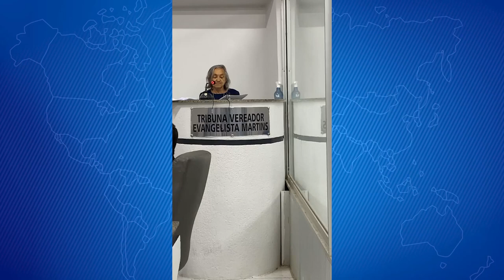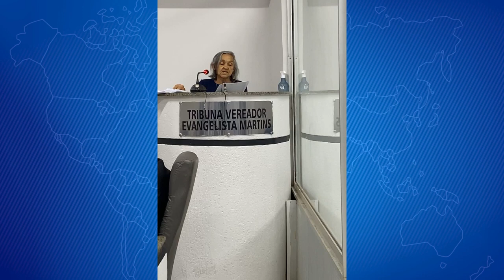CLARA JOVITA RECEBE TÍTULO DE CIDADANIA CAXIENSE